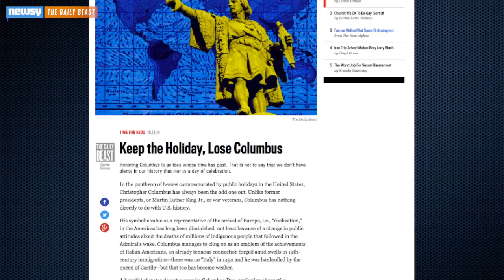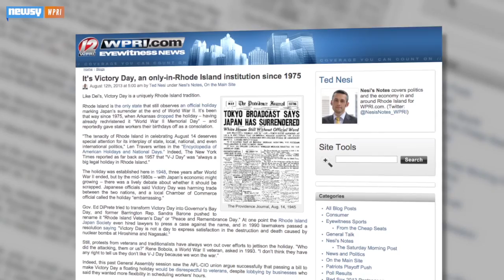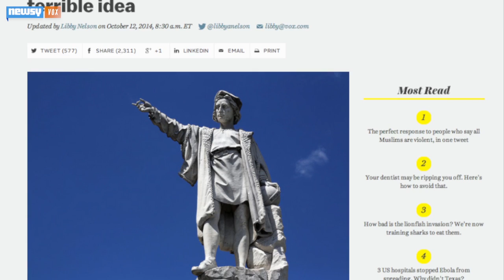Will Columbus Day Go The Way Of Victory Day?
A lot of groups aren't happy with a day honoring Christopher Columbus, and more and more cities are rebranding the holiday.